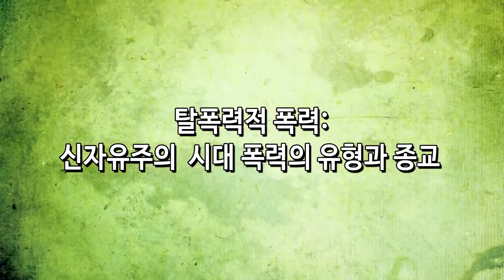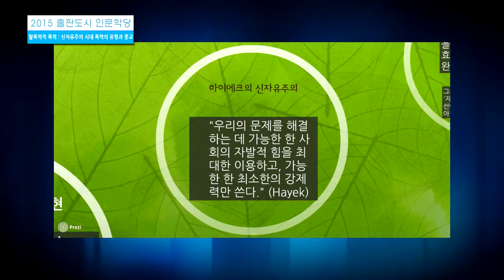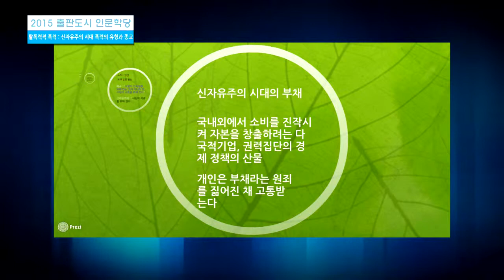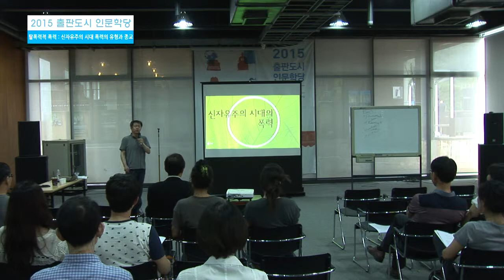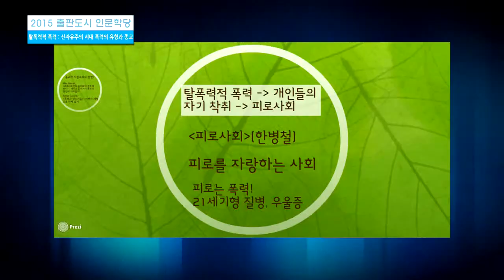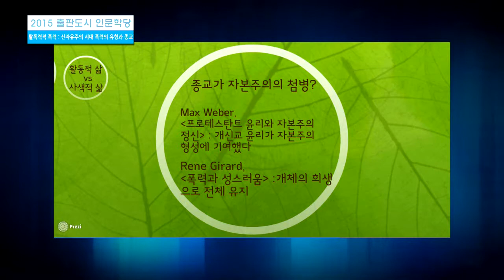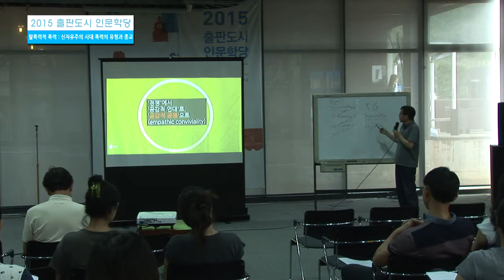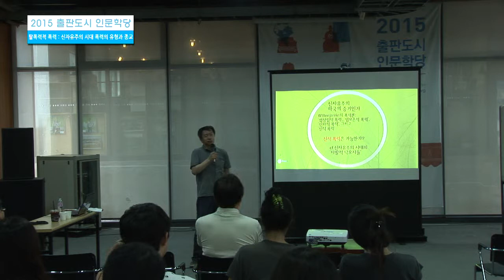2015 출판도시 인문학당 8회- 이찬수